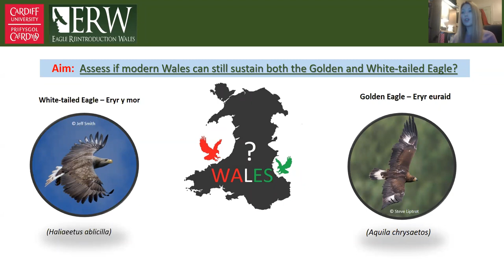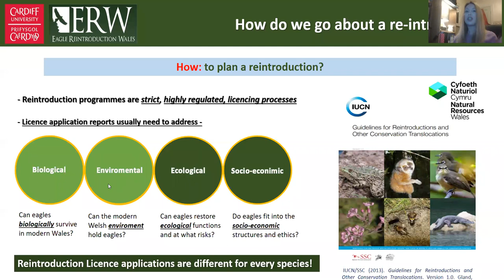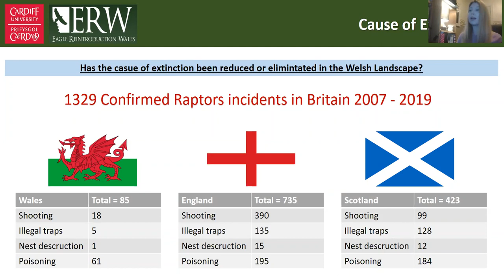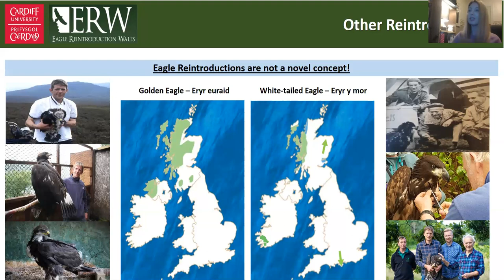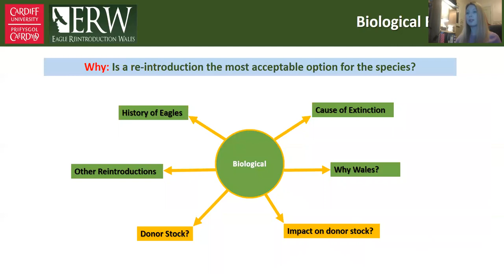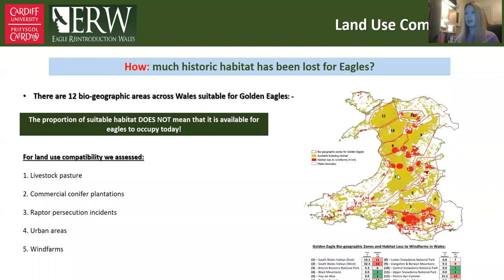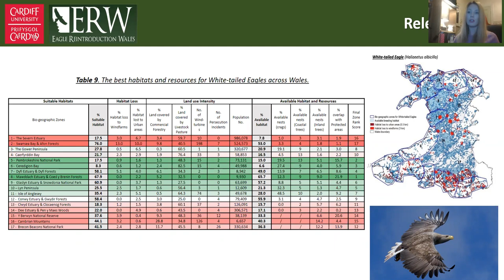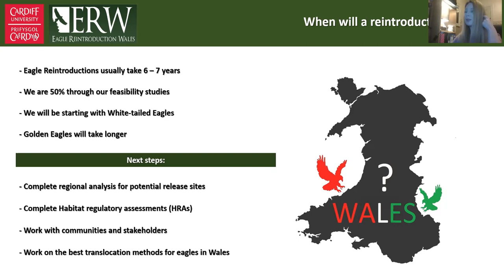Eagle Reintroduction Wales by Sophie-lee Williams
A presentation of research to determine if Wales can support a breeding population of Golden and White-tailed Eagles in the future.